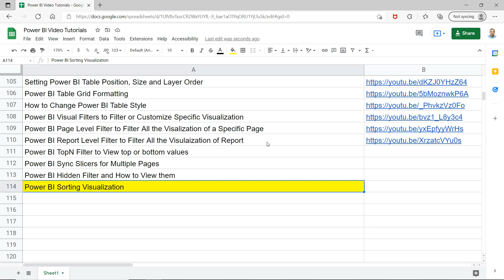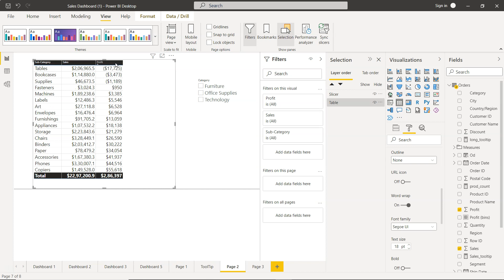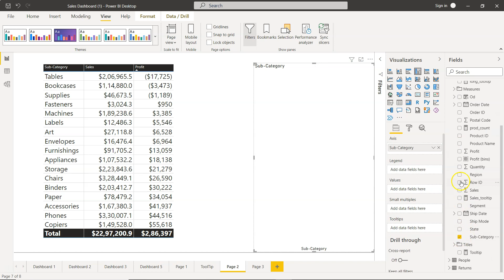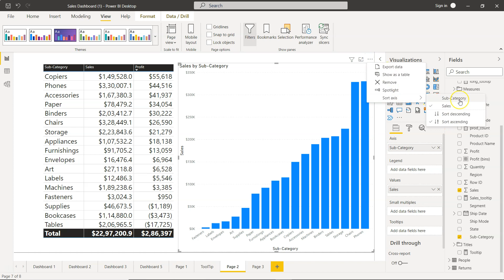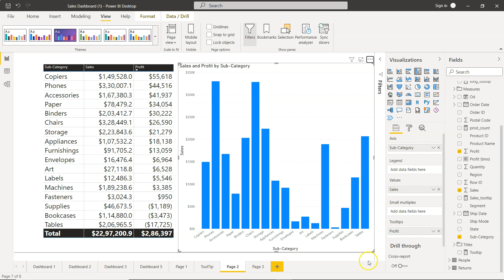How to Sort Bar Chart values in Power BI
Power BI tutorial for beginners on how to sort values in power bi using the columns that is present in the visualization as well as sorting based on those columns that is not present in the visualization.